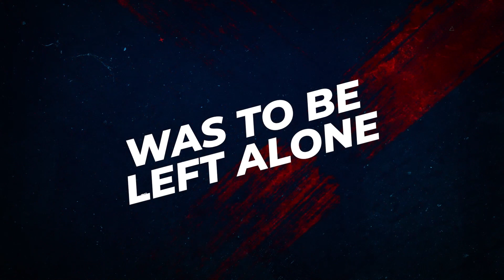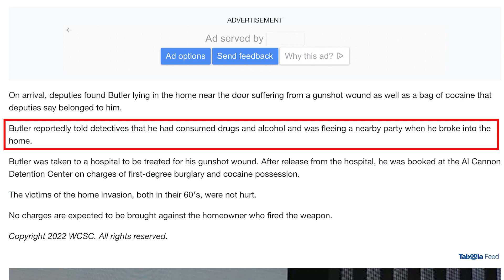Good guy protects home from junkie